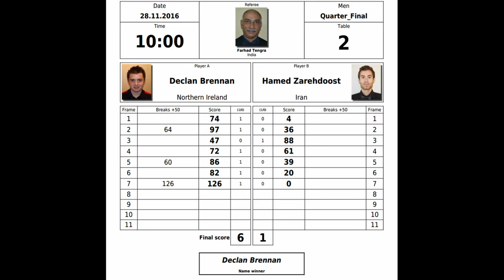Snooker Men 1/4 Final : Declan Brennan vs Hamed Zarehdoost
IBSF Snooker Championships → Doha/Qatar 2016 / Snooker Men 1/4 Final: Declan Brennan - Northern Ireland vs Hamed Zarehdoost - Iran